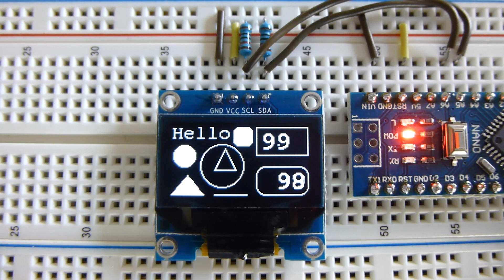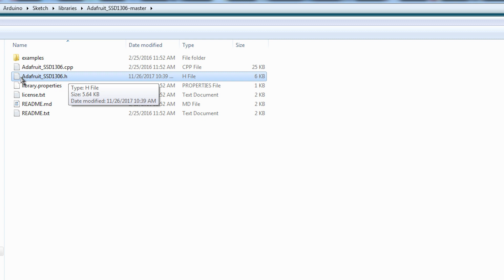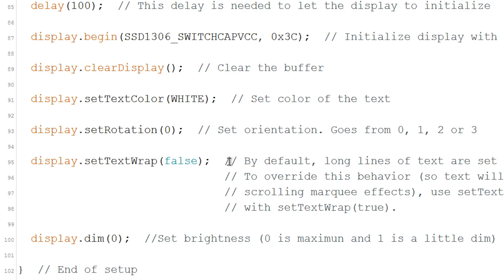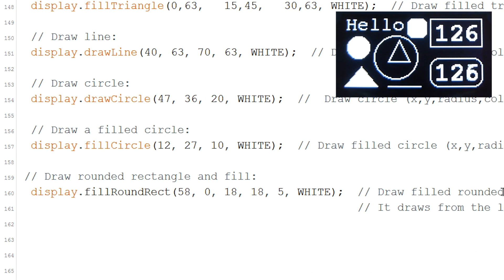Arduino Tutorial: OLED 0.96" I2C/SPI Display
On this tutorial I show what you need to do to make the 0.96" 128x64 OLED display work with Arduino. This tutorial also works for the 0.91" 128x32 and the 1.3" 128x64 versions.

Recommended Tools:
- Electronic Parts Tester (ESR LCR-T4)
- Breadboard (good quality)
- Storage Case for Jumper Wire
- Multimeter (Fluke 17B+)
- Rigol DS1054Z Digital Oscilloscope